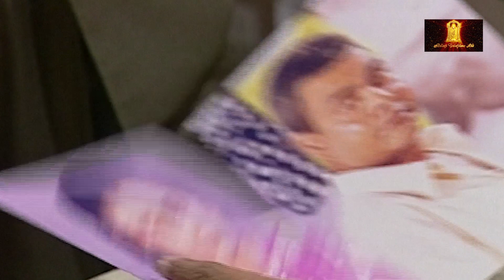मैं जिस लड़की से प्यार करता हूं वो देसाई के बेटी है |इतिहास | ithihass | Ep 130 |Hindi Tv Serial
Ambika is the princess of a royal family who seeks justice for her husband's death. The series revolves around two generations of the royal family and explores greed, dishonesty and murder that often ensue for the throne. How Ambika succeeds in her crusade against all odds forms the crux of the story

Joan David as Shivani/Rajkumari Ambika and Eliza
Priya Tendulkar as Sunita, sister of Shivani
Prabha Sinha as Sheetal, sister of Shivani
Smita Bansal as Padmini daughter of Shivani
Poonam Narula as Mona, daughter of Sunita
Ali Asgar as Mukul
Arun Bali, husband of Sheetal
Benjamin Gilani, husband of Sunita
Savita Prabhune Taiji
Nandita Puri
Lalit Tiwari
Pratima Kazmi
Shishir Sharma
Anupam Shyam
Vineet Kumar